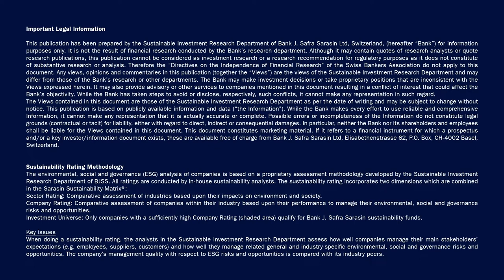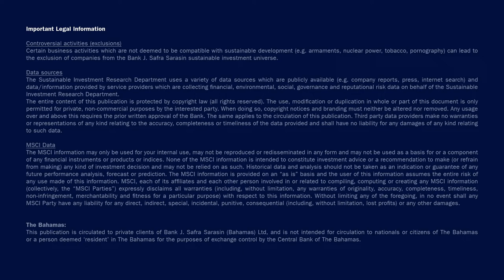How Does the SFDR Framework Help to Select Sustainable Investments?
In this series of 10 short videos, Martin Fenner, Head of Investment Marketing and Wholesale at Bank J. Safra Sarasin, answers the key questions and breaks down the crucial terms related to sustainable investing.
This video explains articles 6, 8 and 9 of the Sustainable Finance Disclosure Regulation (SFDR) introduced by the European Commission in March 2021, and how they are useful for investors when selecting sustainable investments.

Find out more about our Sustainable Funds